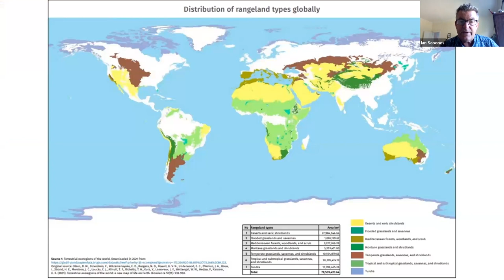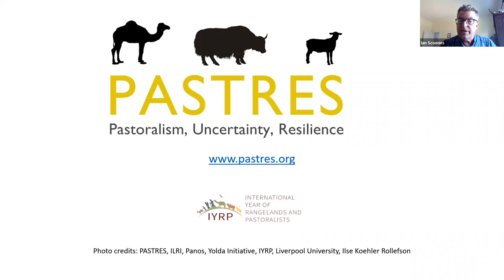Pastoralism, biodiversity and health: Why pastoralists must be central to nature conservation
This five-minute video by Ian Scoones, of the Institute of Development Studies, in the UK, argues that ensuring good human health and preventing zoonotic disease outbreaks requires healthy ecosystems. For rangelands around the world, pastoralists are essential, and central, to nature conservation. Rangelands, where pastoralists live, make up more than half of the world’s land surface and are vitally important. These are highly biodiverse ‘open ecosystems’, where trees and grasses are mixed in variegated patches maintained by the grazing of wild and domesticated animals.